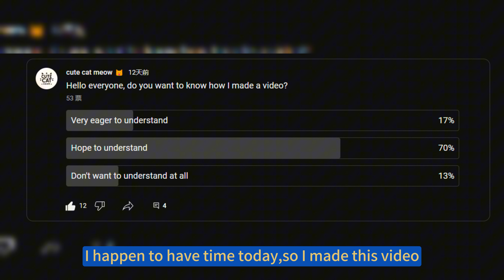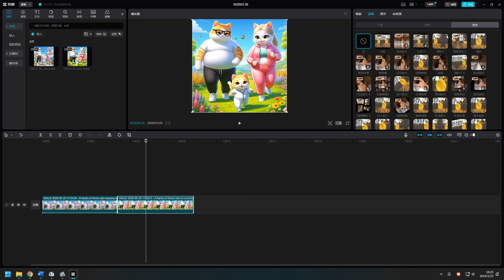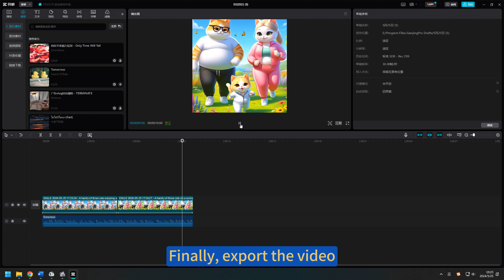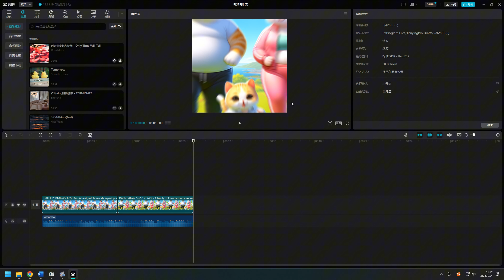How to use Ai to create videos -- My experience.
Becoming a member of this channel will entitle you to the following benefits: